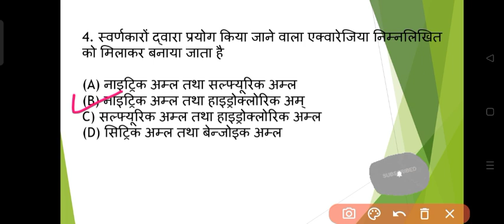स्वर्णकारो द्वारा यक्वरेजियम#Shorts#ABN_cochin_center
shorts

ABN cochin center

aducetion